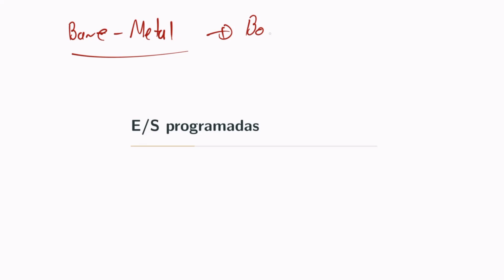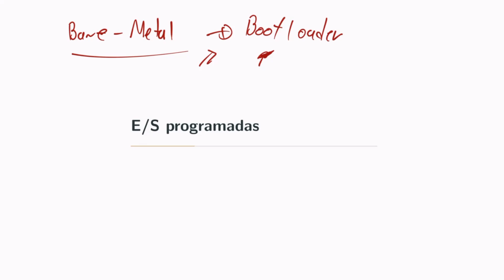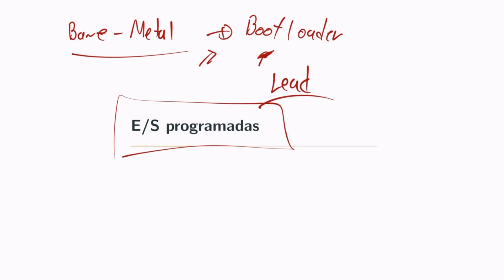Arquitectura de Computadoras S12 09 Ensamblador bare metal y sobre sistema operativo